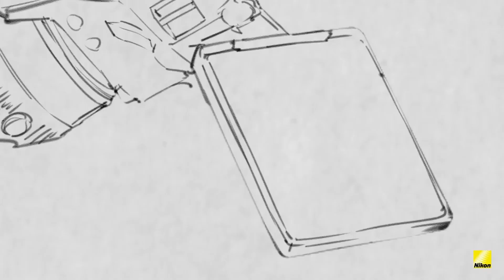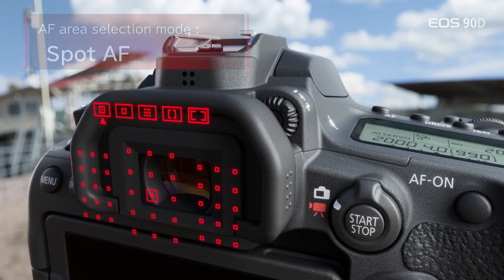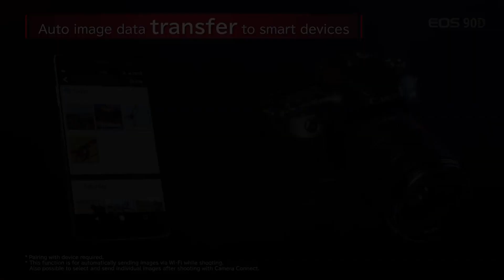TOP 3 : Meilleur Appareil Photo Reflex 2022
3) Canon EOS 2000D
2) Nikon d5600 Appareil Photo Reflex
1) Canon EOS 90D

Dans cette vidéo, nous vous présentons le TOP 3 des appareils photo en fonction de leurs performances, de leurs caractéristiques et de leur rapport qualité-prix. Que vous soyez un photographe professionnel ou un débutant, ces appareils vous donneront des résultats époustouflants !